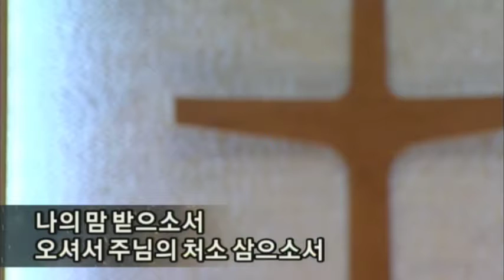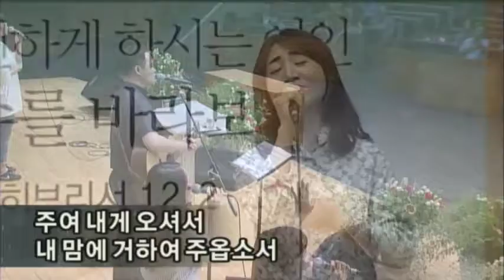나의맘받으소서_오나의자비로운_호흡있는모든_좋으신하나님_왕되신주사랑합니다_비전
[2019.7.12 금요성령집회 경배와찬양]

1. 나의 맘 받으소서
'나의 맘 받으소서' Christy Nockels,  Nathan Nockels
ⓒ1997 Rocketown Music, LLC.   (Admin by CopyCare Asia)
 Sweater Weather Music   (Admin by CopyCare Asia)
 Word Music, LLC   (Admin by CopyCare Asia)

2. 오 나의 자비로운
‘오 나의 자비로운 주여’ John Wimber
ⓒ1979 Mercy / Vineyard Publishing   (Admin by Vineyard Music USA)

3. 호흡 있는 모든
'호흡 있는 모든 만물' Matt Redman
ⓒ1997 Thankyou Music   (Admin. by Capitol CMG Publishing)

4. 좋으신 하나님
‘좋으신 하나님’ Israel Houghton
ⓒ2001 Integrity's Praise! Music   (Admin by CopyCare Asia)
  Sound Of The New Breed   (Admin by CopyCare Asia)

5. 왕 되신 주 사랑합니다
‘왕 되신 주 사랑합니다’ Brian Doerksen
ⓒ1991 Mercy / Vineyard Publishing (Admin by Vineyard Music USA)
  Vineyard Songs Canada (Admin by Vineyard Music USA)

6. 비전
'비전' 고형원
ⓒ고형원 (Admin by KCMCA)